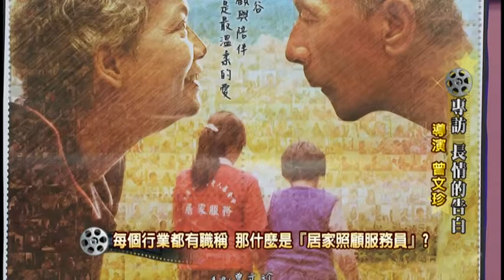電影情報讚 專訪『長情的告白』導演 曾文珍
2002年曾以《春天—許金玉的故事》獲金馬獎最佳紀錄片及台灣紀錄片雙年展台灣獎的曾文珍，在機會下接觸到一群默默付出的「照顧服務員」，隨著他們的腳步，進入到他們工作的家庭。
城市才剛剛甦醒，人們忙了起來。佩樺牽著周羅奶奶的手，在巷子裡散步；文塗轉動著林先生的手，為他復健；建紅推著范張奶奶，一起到市場買菜；鳳嬌打掃著盲人夫婦的屋子；越過一個山頭，斗佈招手么喝著要搭便車下山到部落去服務老人家；師範大學畢業的「佩樺」、原本從事裝潢工作的「文塗」、年輕時靠成衣加工養全家的「鳳嬌」、從大陸嫁來台灣做媳婦的「建紅」和部落原民「斗佈」，他們都是「照顧服務員」。 　 不論颳風下雨，穿梭在城市、偏鄉的各個角落，隻身進入需要幫助的家庭，用專業與熱忱提供服務。他們默默地付出，用愛守護著這些家庭，看來平凡渺小，卻為台灣社會注入了一股溫暖的力量，同時，他們也在「照顧服務員」的工作場域裡，找到了生命存在的價值與意義。